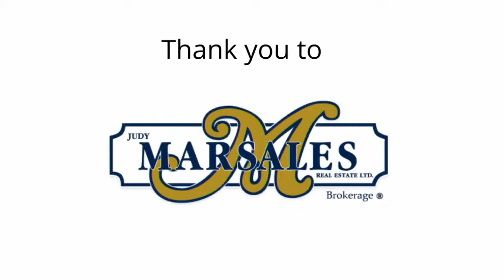Hamilton Originals: Karen Thorton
Karen Thorton: Queen of Jazz Piano with Paul Intson on bass
Hosted by Mike McCurlie

With support from MJM Media and Clearcable